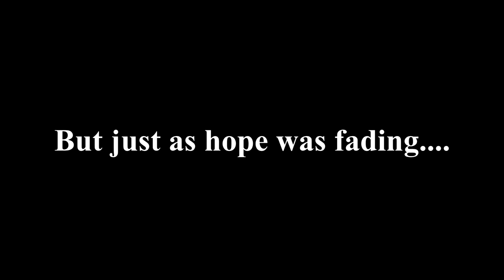Morgan Freeman and Friends || PLAY || Half Life 2 - Coop.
A Co-Op revisit to Half Life 2, using the Synergy Mod.
Chaos ensues.

For the Arma 3 fans, I've got more videos in the works, but I'll also start making video content from other games. 2021 has been a year of not much Arma, as with over 3000 hours total I felt a bit burned out.
As such I've been playing a huge host of other games. I was keeping my content mostly Arma based but the huge gaps between videos, due to burn out, wasn't ideal for viewers or myself and considering all of the random gaming videos I have, it seemed crazy not to create additional content! So I'll be uploading more regularly but with a bit of diversity in the content focus.
Cheers legends!

Music Used.
✘ Title: Monkeys Spinning Monkeys + Sneaky Snitch

Montage sequence:
Title: Push it to the limit (8-bit version)
Artist: Paul Engemann (A very cool 8-bit remix by JP - Link below)